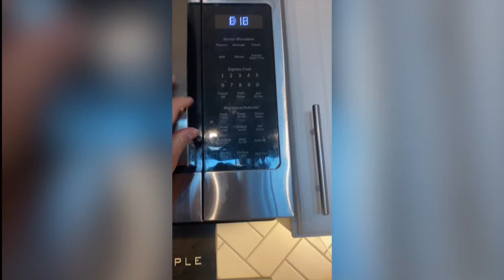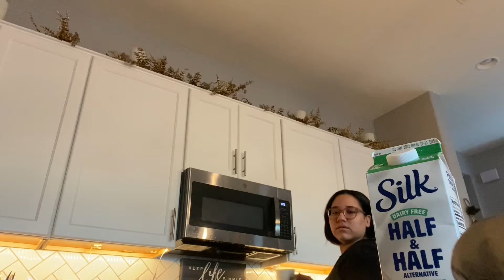Working from Home | Vlogmas Day 3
I have been under the weather the last two days, so Vlogmas Day 3 was delayed! Whoops. Feeling a bit better though and looking forward to sharing my CHRISTMAS vlog with you all! Merry Christmas Eve!